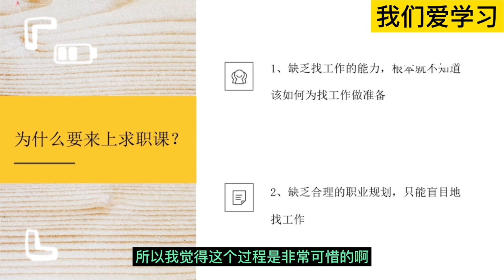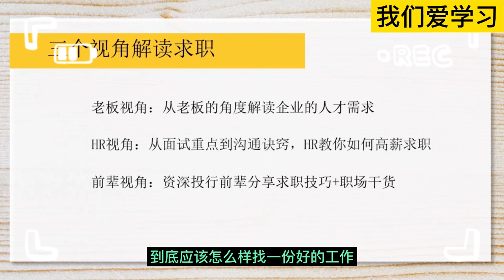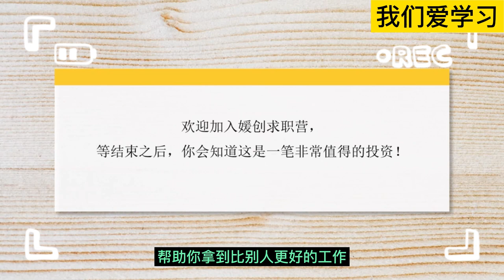求职营发刊词#求职